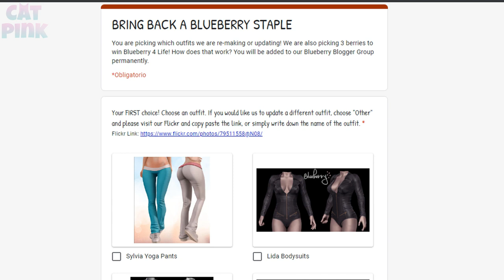🎁GROUP GIFT - GIVEAWAY - DISCOUNT | BLUEBERRY & ADDAMS | SECOND LIFE🎉